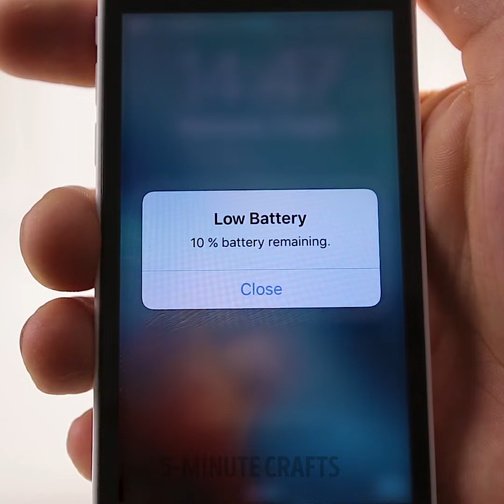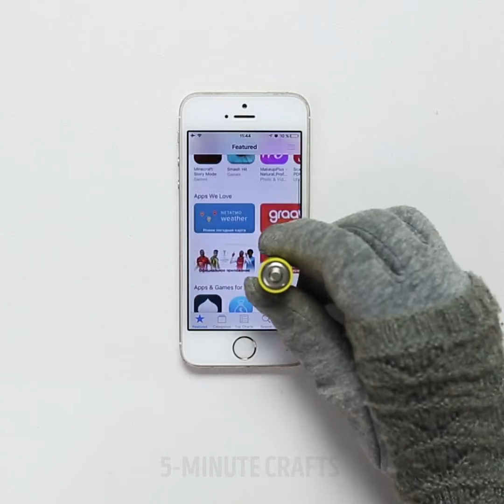24 TRUCOS SENCILLOS Y SORPRENDENTES CON IMANES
Los imanes son un entretenimiento único para los niños y adultos. Rompecabezas, diferentes objetos "colgando en el aire", esculturas inusuales, juegos con imanes: estos atraen tanto la atención que incluso los adultos se divierten con los cubos magnéticos, bolas supermagnéticas, discos, anillos y cilindros.

Te mostraré cómo hacer un ferrofluido con tus propias manos. Para hacer el ferrofluido solo necesitaremos dos componentes: limaduras de hierro y aceite vegetal. Es necesario combinarlos y traer un imán, y sucederá un milagro. Los tóners oscuros, que se encuentran en los cartuchos de impresora, son adecuados para este truco. Tienen propiedades magnéticas interesantes. El fluido comienza a ir detrás del imán y, además, los elementos individuales crean formas geométricas extrañas.

Intenta sorprender a los hijos o amigos con un simple truco con un imán y cerillos. El imán atrae a los cerillos, pero los estos deben estar quemados. También te mostraré cómo comprobar si una batería está cargada. Solo deja caer la batería sobre una mesa desde una pequeña altura. Si la batería está descargada, se caerá de lado, si la batería está cargada, se caerá de pie.

MARCAS DE TIEMPO:

1:08 Generador homopolar

3:57 Haz tu propia varita mágica de Harry Potter

5:20 Truco de magia con electrificación

7:54 Cómo reemplazar una batería faltante

8:45 Imanes con fotos de bricolaje